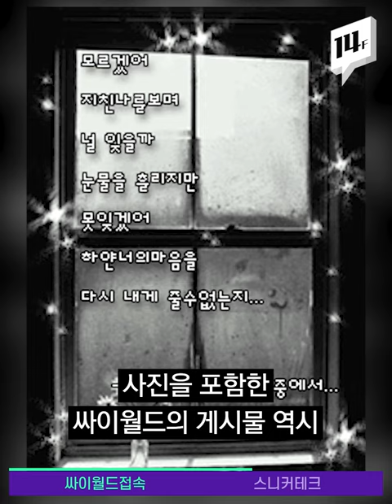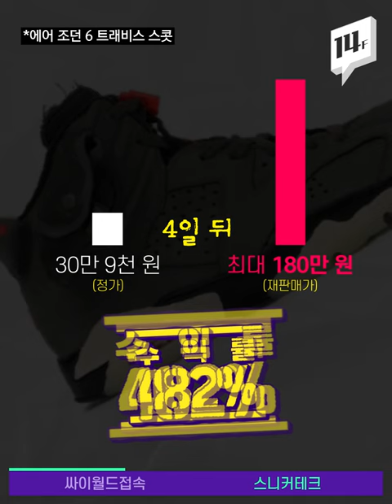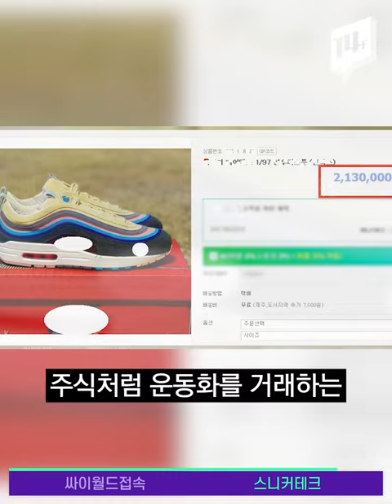싸이월드 접속 일부 정상화! 하지만 서비스 지속은 불확실? / 14F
이달 초부터 접속이 되지 않던 싸이월드가 어젯밤을 기점으로 다시 열렸습니다. 지난 1일부터 웹페이지, 모바일 앱이 ‘접속 불가 상태’인데다, 싸이월드 홈페이지 도메인이 오는 11월 12일에 만료된다는 사실이 알려지면서 많은 분들이 불안해 했는데요.